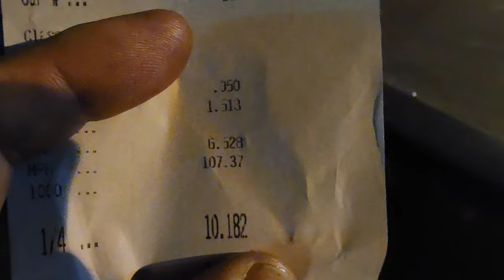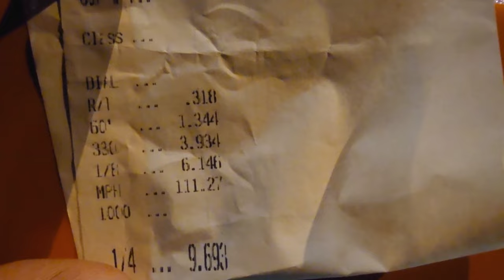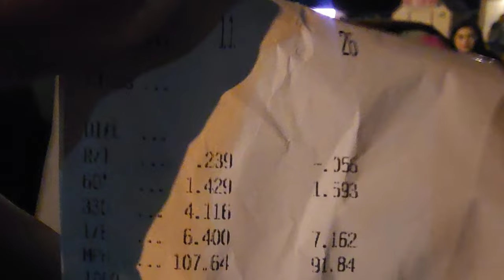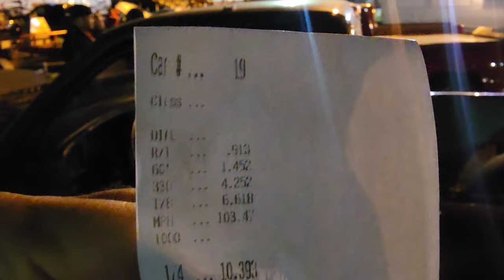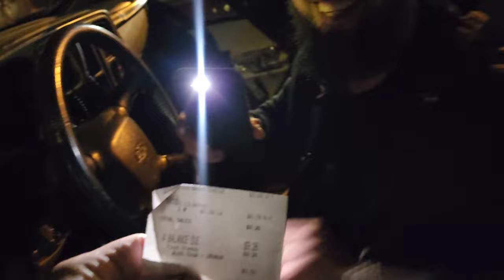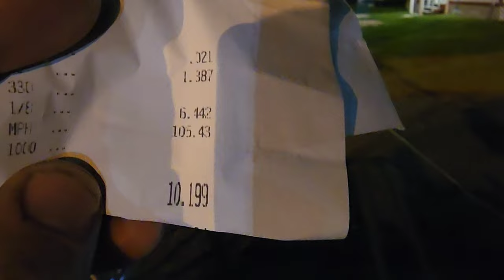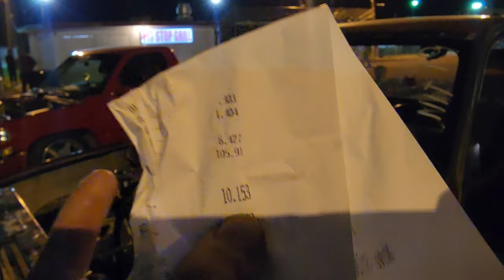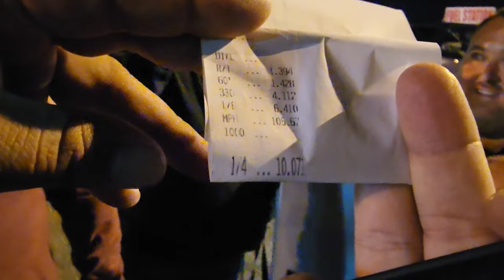Sunday Night Track Action 6.2sbe almost goes 9s and mid 9sec obs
we go to emp to do some more testing on LaDeNiko 6.2sbe all motor truck and get a new pb also take la pumpkin redrum and smokin aces  out check it out